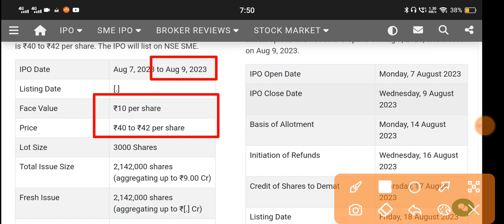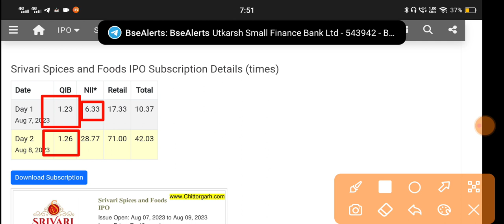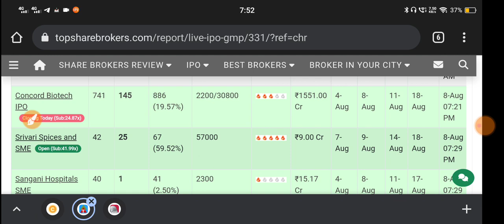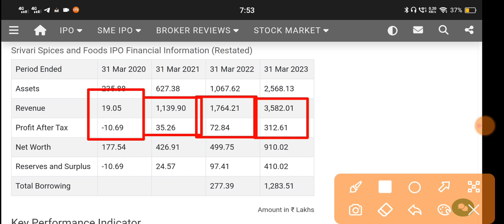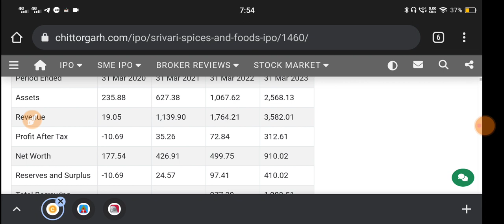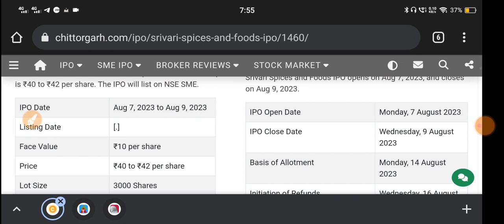Srivari Spices Ipo 🔴Srivari Spices Ipo Gmp 🔴Srivari Spices Ipo Gmp Today 🔴Srivari Spices Ipo Details